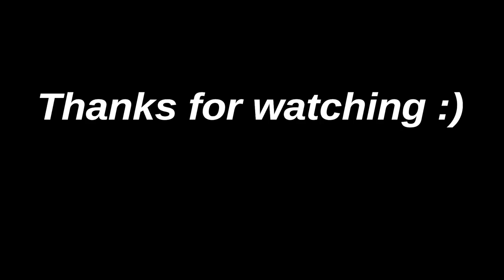Salty Teammates Song Cs2!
Beat by : Guy Beats